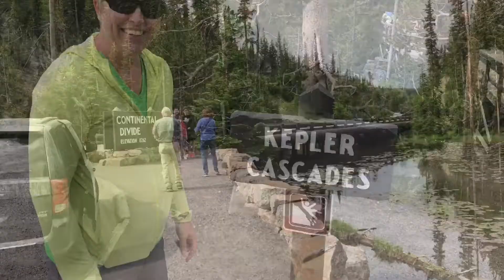Hello Yellowstone!! Touring the National Park - (EP 11: Going West)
Join us as we go into Yellowstone National Park for the very first time.   We complete the lower loop drive focusing on the west side.  Stops included Kepler Cascades, the Old Faithful Inn and Old Faithful.  A wrong turn leads us to seeing 2 bison!